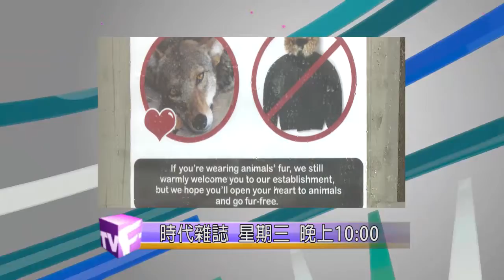【時代雜誌】4月25日節目預告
多倫多有業主出售物業，指明必須要以比特幣交易，房屋係一星期內賣出，不少人追捧以比特幣做投資，更想用比特弊交日常賬單。

立體打印用金屬做原料而不用塑膠，打印效果更精準細緻。

支持維護動物權益的食肆，鼓勵食客，入內用膳，不要穿着皮草或羽絨，提倡愛護動物。

請留意星期三晚十點，星期六多倫多晚上七點，溫哥華下晝四點，時代雜誌的報道。